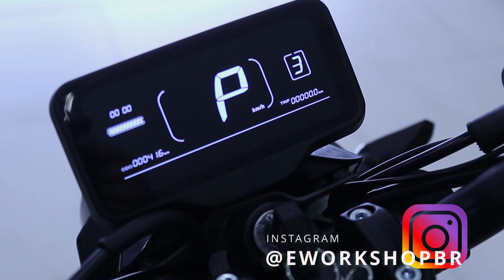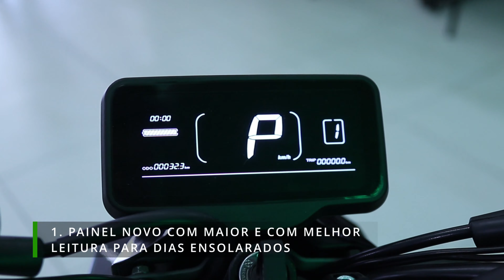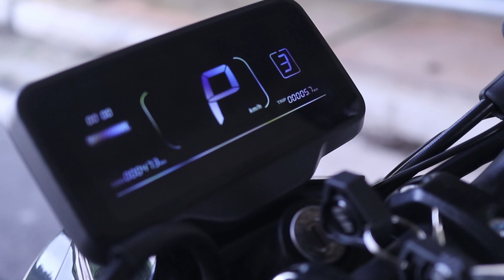Nova Watts W125 2023 Moto Elétrica - Primeiras Impressões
Testei a nova Watts W125, esse video é de primeiras impressões.

Link para os produtos
Células LiitoKala Lii-50E
BMS ANT 20S 300A
Carregador/Testador LiitoKala
Bolsa Alforge 10L
Suporte de camera guidão
Intercomunicador Freedconn T-Com
Adaptador Microfone GoPro
Suporte lateral do capacete Gopro
Capa de silicone Gopro 9 e 10
Velcro Adesivo
Luva Revit moto
Retrovisor EVS Aluminio
Retrovisor Super Soco Cafe Racer
Cabo iPhone 90 graus para moto
Cabo USB-C 90 graus para moto
Fita Led luz de freio e seta conjugada